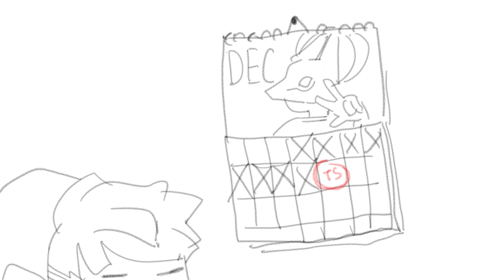Prophet of Fire [Sky CoTL Animation]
Hi! I’ve been playing Sky: CoTL for the past 7 months. The community is mostly wholesome and fan made contents have been giving me a lot of motivation to animate. Got my dream pants from Prophet of Fire the other day so I wanted to animate something about him. Enjoy!